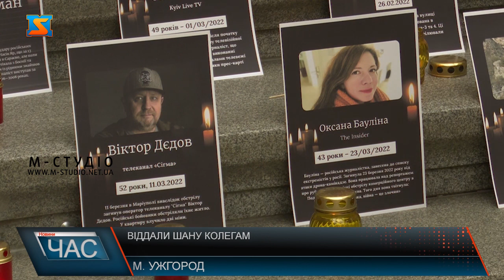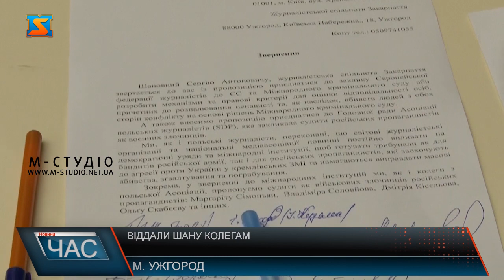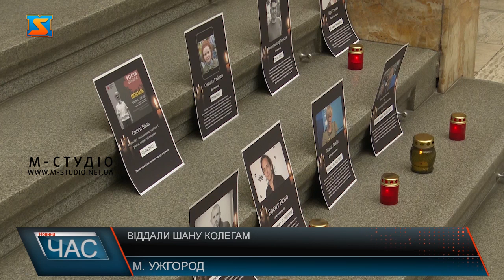Віддали шану колегам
Запалили лампатки та схилили голови. У  головній будівлі області провели акцію вшанування пам’яті журналістів, що загинули в наслідок бойових дій на фронті.  За час повномасштабного вторгнення, під час виконання своїх професійних обов’язків загинули близько 100 журналістів. Працівники закарпатських ЗМІ приєдналися до польських колег із закликом до світових інституцій судити російських пропагандистів , як злочинців, що спонукали до вбивств мирного українського населення. Акція була Всеукраїнською. Журналісти, які ризикують своїм життям, щоб донести до світу новини з фронту , заслуговують на визнання і пошану за свою небезпечну працю.  Схиляємо голови перед колегами журналістами, що навіть ціною власного життя тримали міцну оборону інформаційного фронту. Маючи у руках свою зброю – слово боролися з ворогом до останнього подиху.